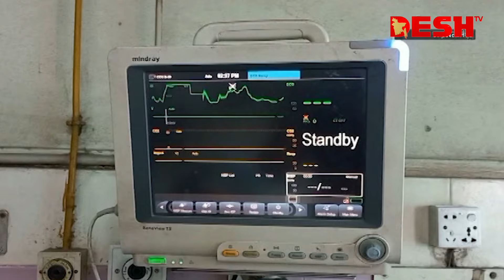মমেকে 'ইকো' পরীক্ষায় সময় লাগে ৩ মাস! | Mymensingh Medical College | Cardiology | News | Desh TV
»» Office Address:
42, Shaheed Sangbadik Selina Parveen Sarak, Malibag 1217 Dhaka, Dhaka Division, Bangladesh